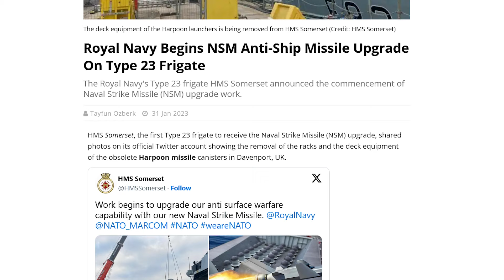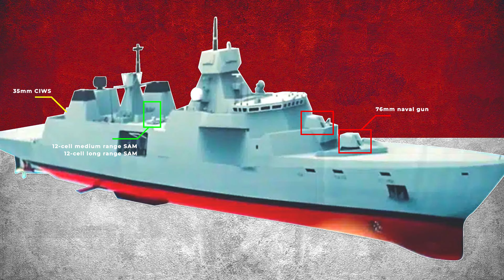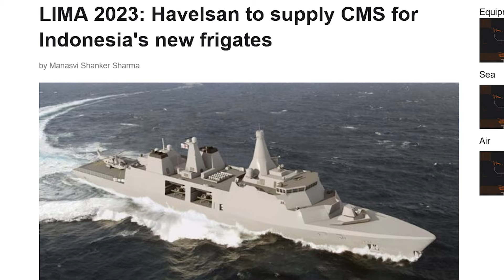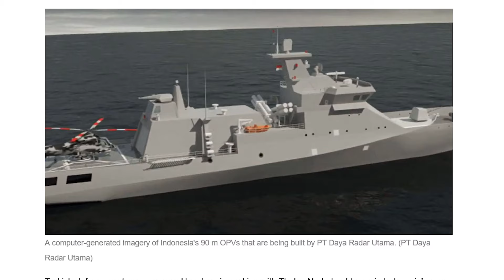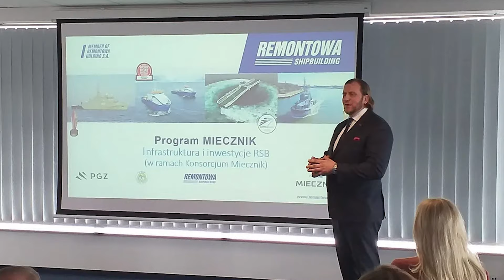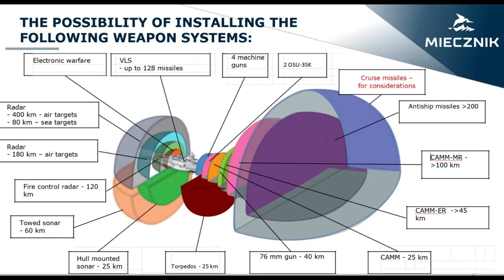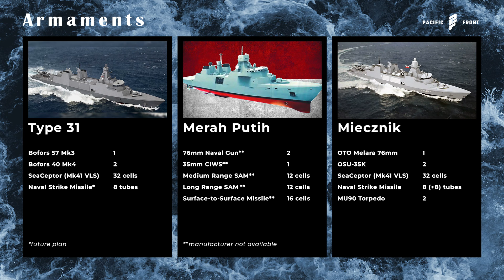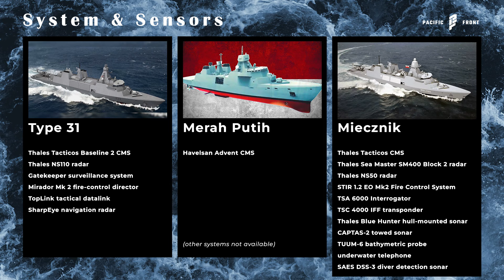Type 31, Merah Putih, and Miecznik Frigates, Know the Difference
Three of the ongoing Arrowhead 140 programs, consisting of the UK’s Type 31, Indonesian Merah Putih, and Polish Miecznik frigates reached new milestones. A total of 10 frigates will be built from the Arrowhead 140 design. Fulfilling 3 different operational requirements.
So, it will be interesting to discuss each program individually and compare the differences between them.

TIMESTAMP:
0:00 Intro
0:32 From Iver Huitfeld to Arrowhead 140
0:52 Type 31 Frigate
3:55 Merah Putih Frigate
7:11 Miecznik Frigate
11:00 Comparison
12:14 Outro